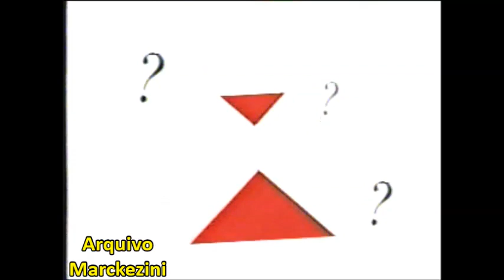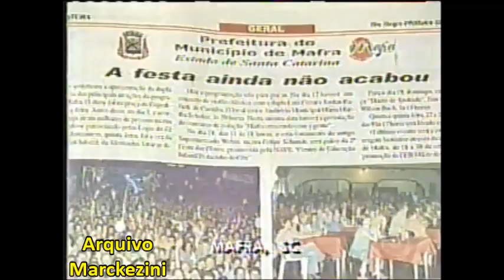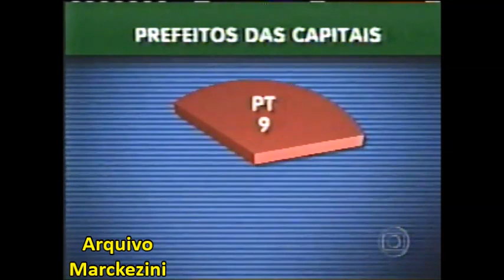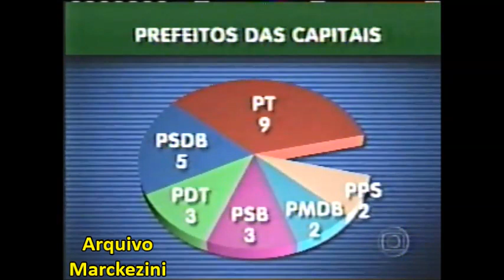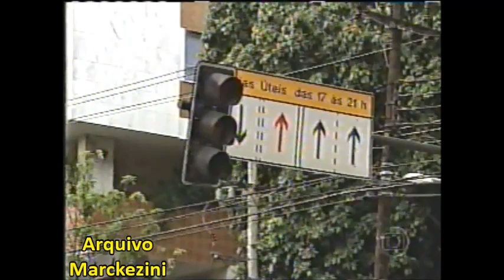Jornal Nacional - 01/01/2005 (Globo)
Primeira edição do JN em 2005.